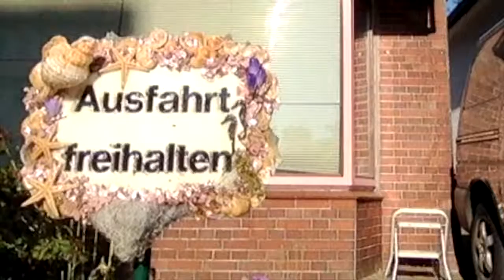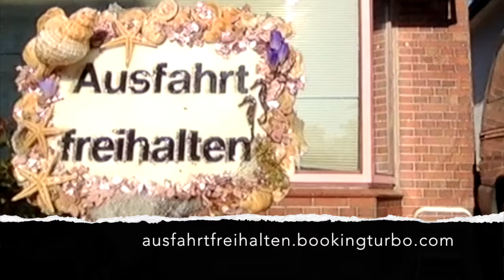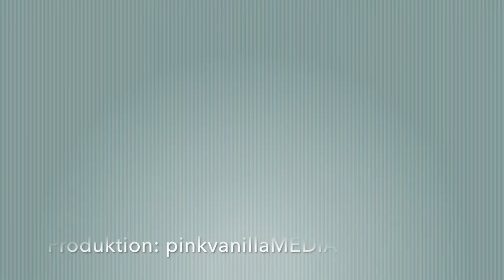Kräuter-Cloggs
ArtPension AUSFAHRT FREIHALTEN
Jebensweg 17
25813 Husum
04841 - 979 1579